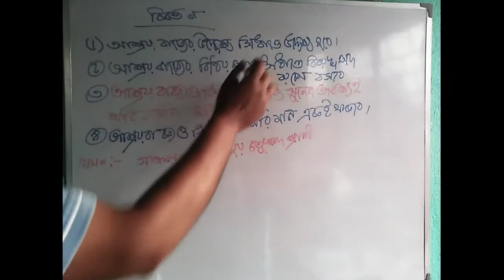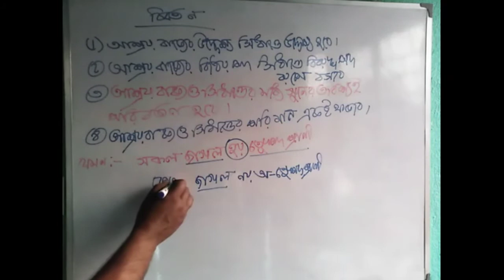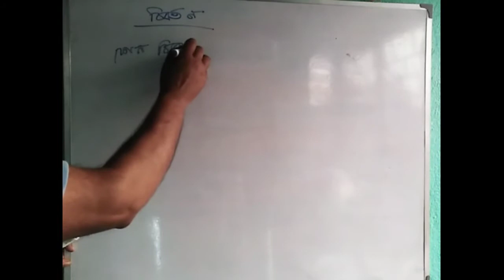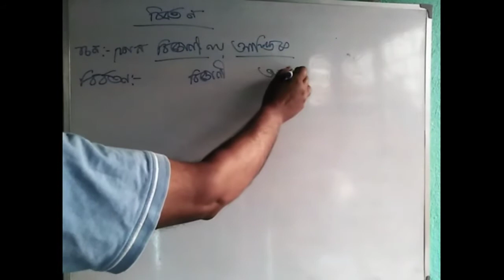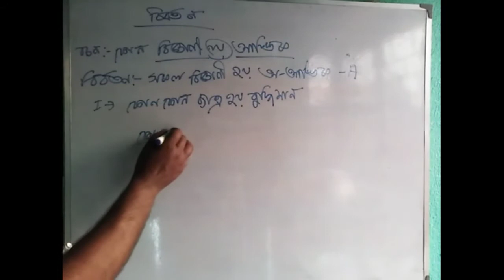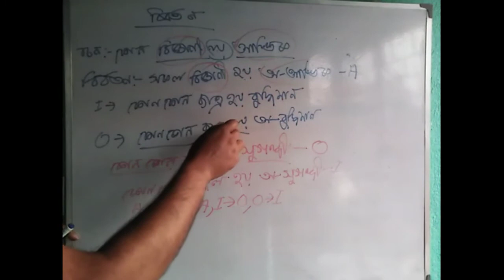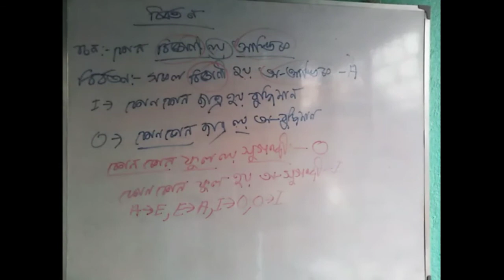Philosophy Class XII অমাধ্যম অনুমানের বিবর্তন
Progressive Tutorial Centre এ তোমাদের সকলকে স্বাগত।

বিবর্তন কাকে বলে ?বিবর্তনের নিয়ম এবং চার প্রকার নিরপেক্ষ বচনের বিবর্তন আলোচনা করা হল।
এই চ্যানেলে বাংলা,ইতিহাস,রাষ্ট্রবিজ্ঞান,দর্শন  এই বিষয় গুলির উপর গুরুত্বপূর্ন আলোচনা করা হয় এবং নোট ও সাজেশন দেওয়া হয়।